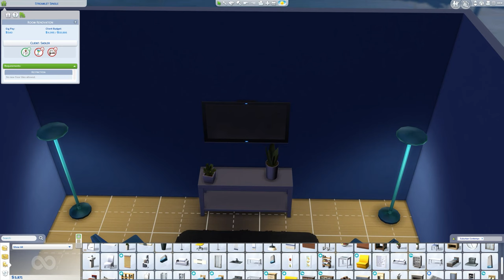INTERIOR DECORATOR || SIMS 4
Room renovation by mode "interior decorator" in Sims 4